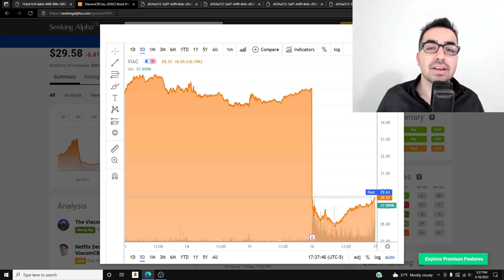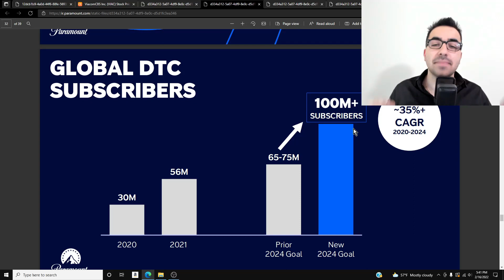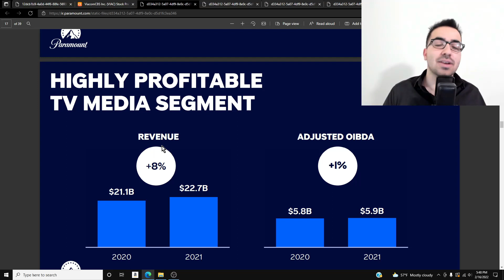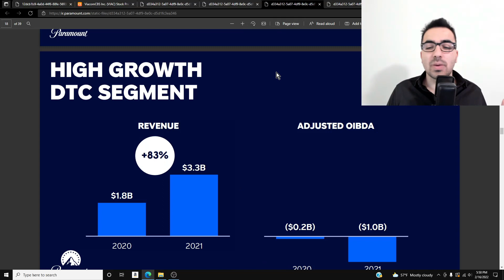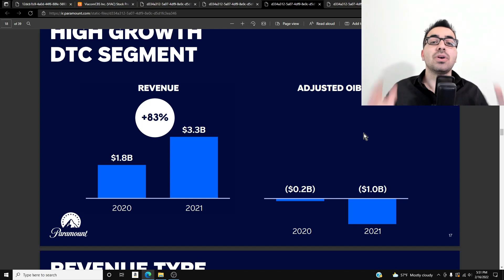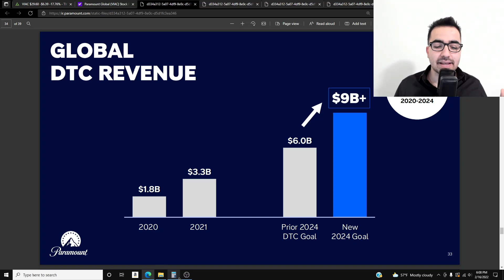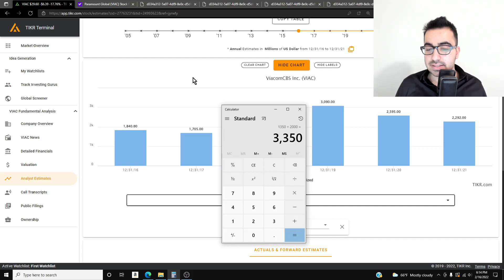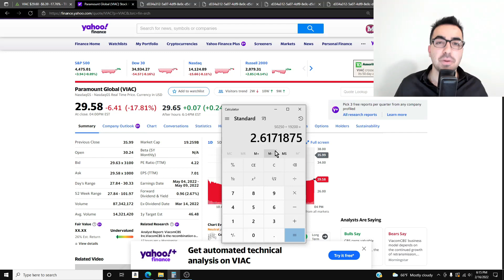Why Paramount Stock Crashed & Upside Potential! VIAC PARA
Friends! in this video i will talk about viacomCBS stock & why it crashed 20%